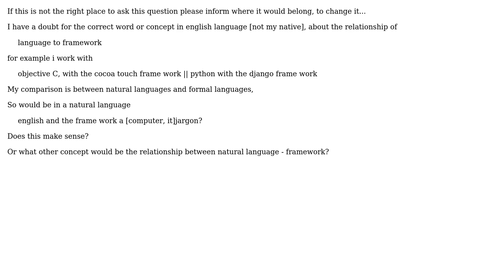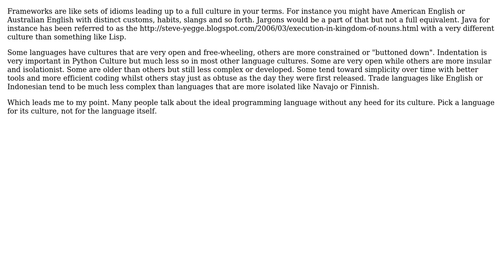Is jargon related to a frameWork (concept)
With thanks & praise to God, and with thanks to the many people who have made this project possible! You are responsible for your own actions.